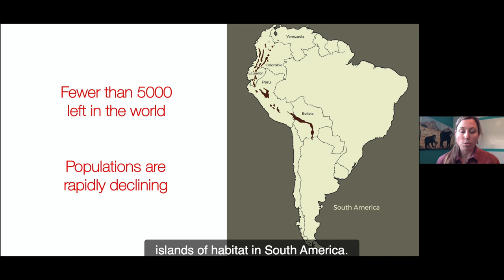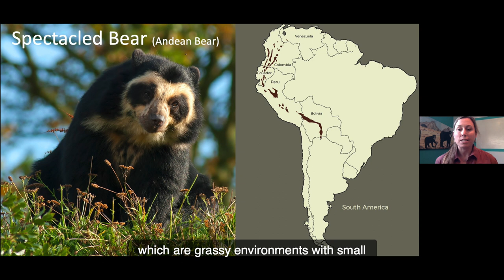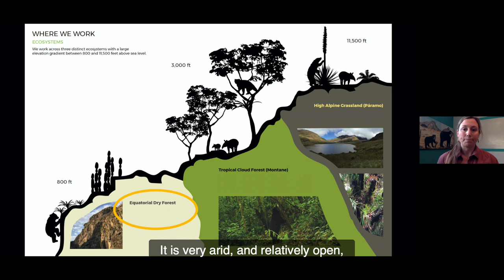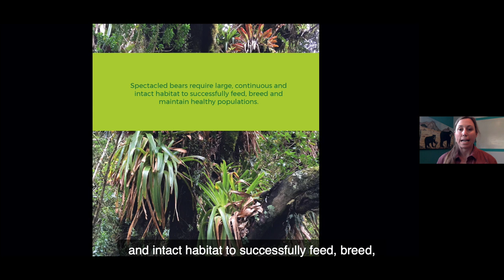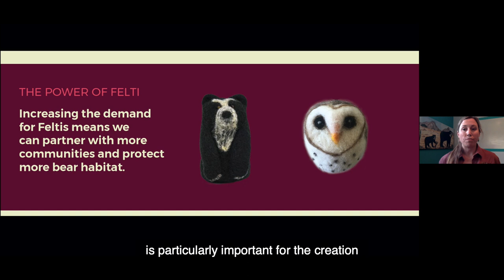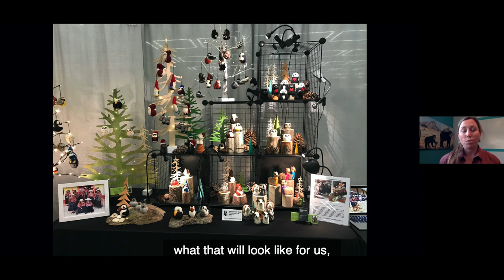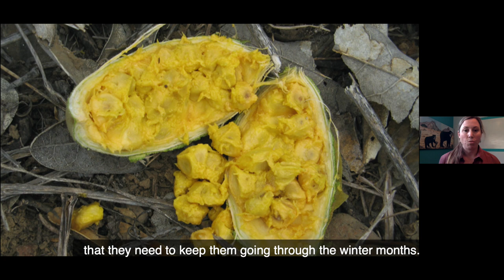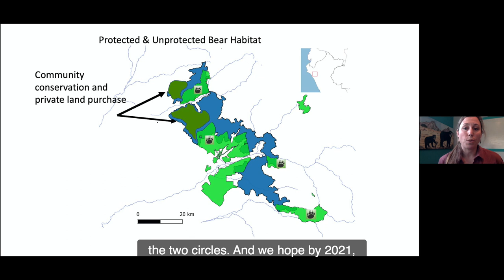WCN Virtual Expo: Robyn Appleton of Spectacled Bear Conservation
Robyn Appleton talks about how Spectacled Bear Conservation (SBC) builds community partnerships and conducts scientific research to protect the only bear species found in South America.

Peru’s spectacled bears live  in disconnected pockets, and this habitat fragmentation and continued loss of their ecosystems puts their survival at risk, as it limits their access to food sources. SBC is working to create corridors that will connect isolated bear populations by purchasing land in order to protect it from harmful development. SBC provides conservation education and an alternative livelihood program to rural and indigenous communities in northern Peru to foster community participation in conservation decisions.